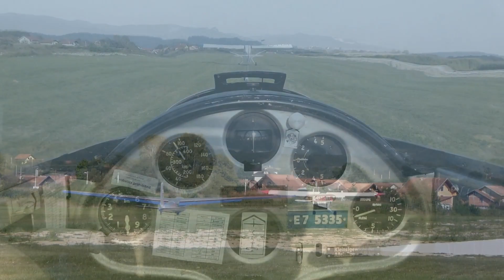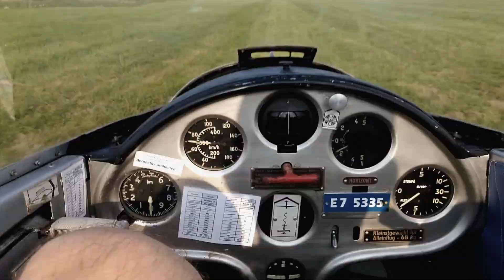Flying season 2016./2017./2018/.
Sezona letenja od 2016.do 2018.godine na raznim lokacijama:Prijedor,SmederevskaPalanka,Podgorica.Nadamo se da će iduća sezona biti još uspješnija i da ćemo imati više letenja u Crnoj Gori.

   Flying season from 2016. to 2018. at various locations.Prijedor, SmederevskaPalanka, Podgorica.We hope that the next season will be even more successful and that we will have more flights in Montenegro.